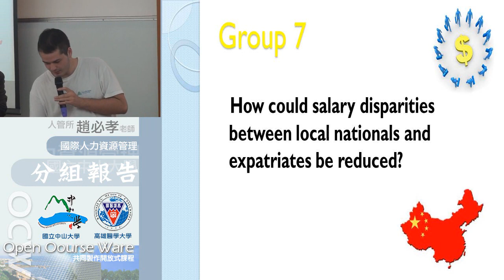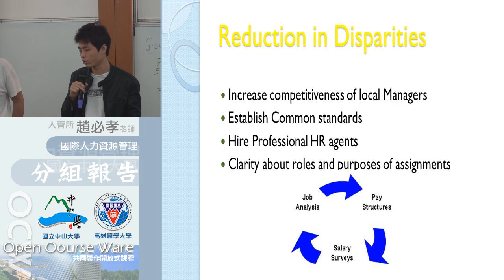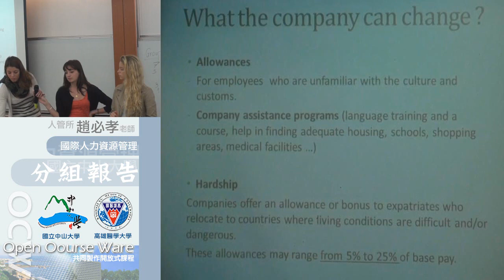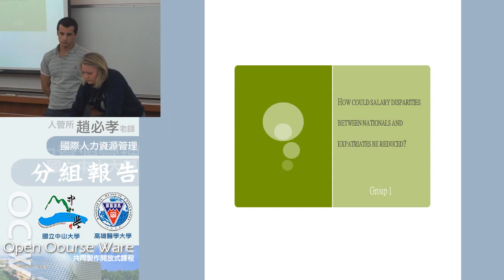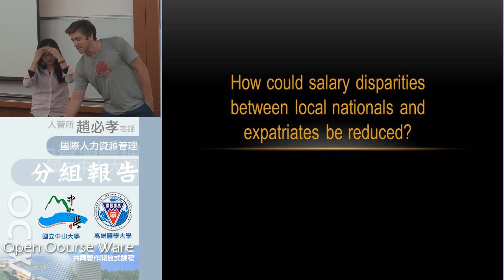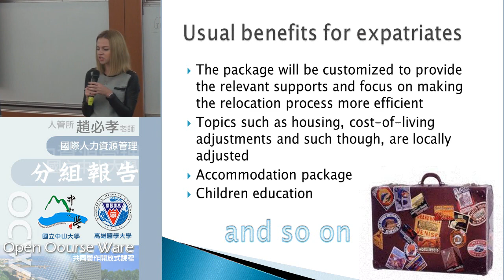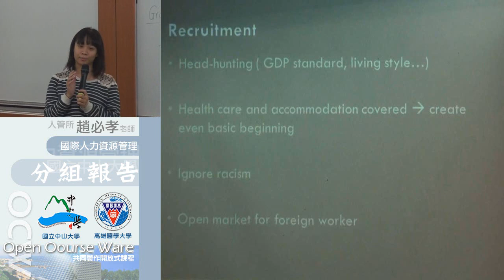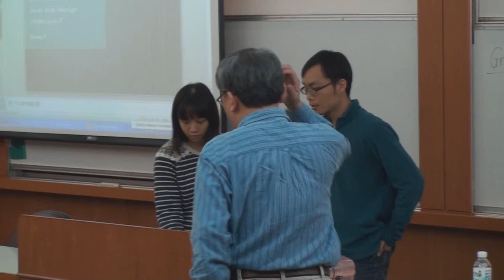國際人力資源管理103 2014 1205 03